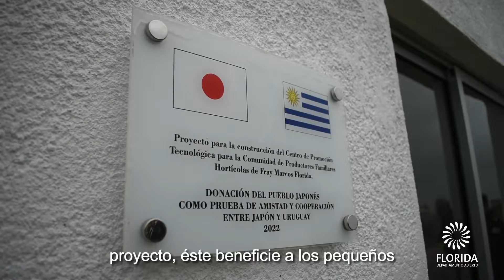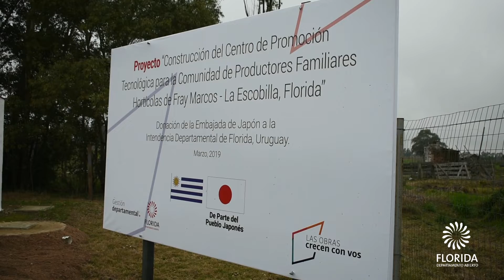Inauguración Centro de Promoción Tecnológica para Productores Familiares Hortícolas de Fray Marcos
En el marco de la culminación del Proyecto para la Construcción del Centro de Promoción Tecnológica para la Comunidad de Productores Familiares Hortícolas de Fray Marcos, se hizo presente este martes en Florida el Embajador de Japón en Uruguay, Sr. Hideki Asari.

El programa tiene como objetivo la creación de un centro equipado y preparado para contribuir al desarrollo de pequeños productores hortícolas de Fray Marcos – La Escobilla.

Asimismo, permitirá consolidar rubros tradicionales producidos en la zona y considerar nuevos, con nuevas tecnologías, para así aumentar la diversiﬁcación productiva, oportunidades comerciales y mejorar la calidad de vida de la comunidad.

El predio es un espacio de 2 hás. ubicado sobre Ruta 7, km 98, dentro del parque Industrial Parque Sur, al Norte de Fray Marcos.